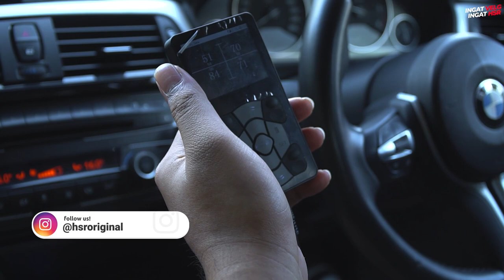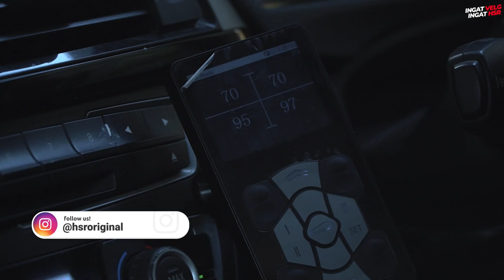Kelebihan Ketika Mobil Kalian Memakai AirSuspension